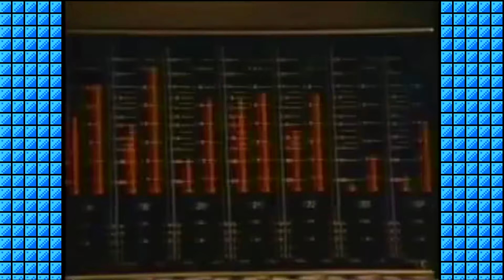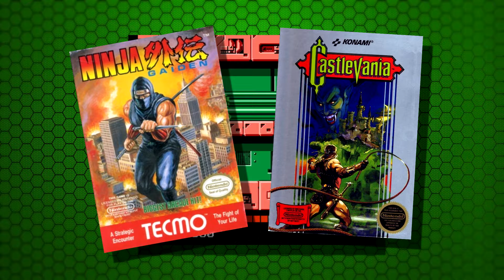Teenage Mutant Ninja Turtles for NES - Let's Make It Better! | The Braselspective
This is the first time I've made a long video in quite awhile. I hope it everyone enjoys it! I'll be honest, creating videos this long can be a chore, but the end result is worth it.

I got the idea about this video after reading a TMNT Weapon Power guide on GameFAQs: